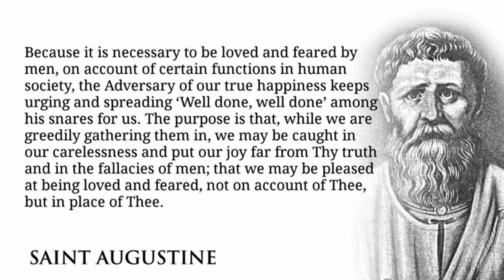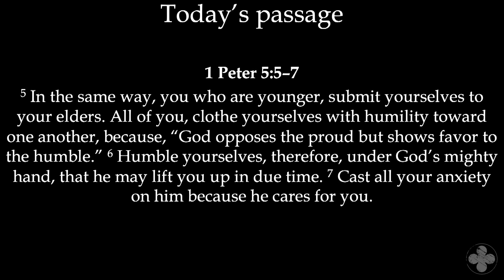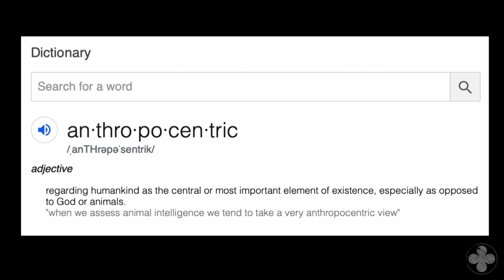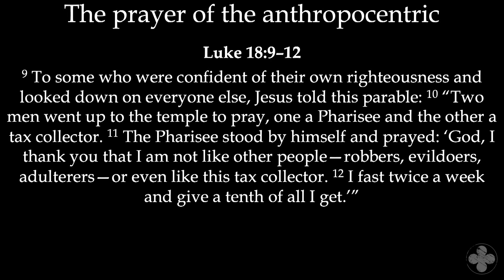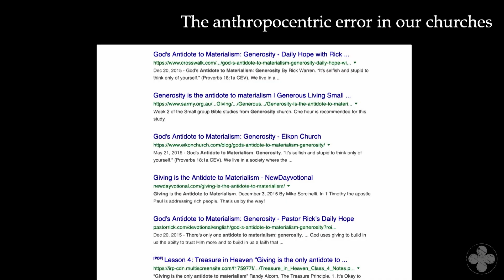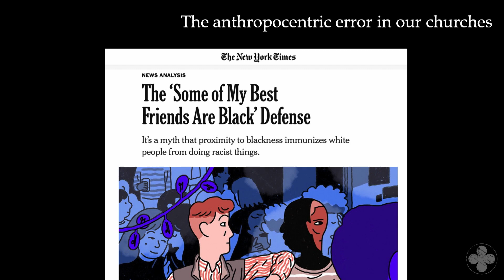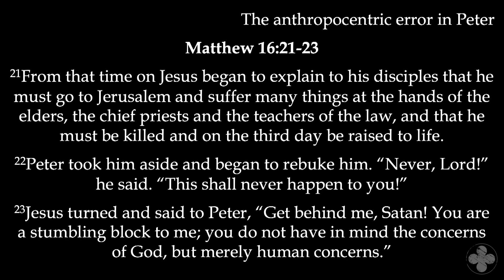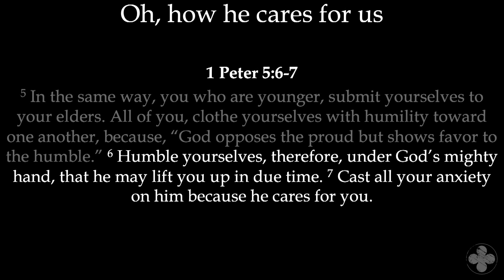God Gives Grace to the Humble | 1 Peter 5:5-7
What do the words “anthropocentric” and “theocentric” mean and how do they apply to this passage?

Between Two Worlds: A Study of First Peter
Cor Chmieleski